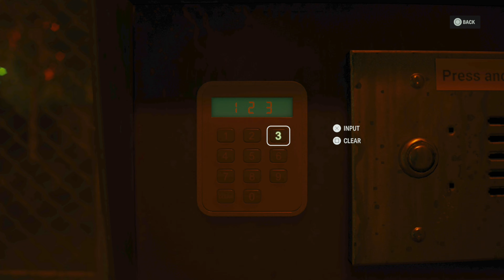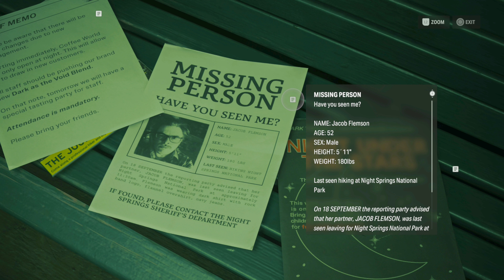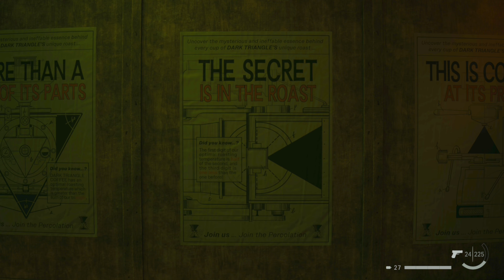ALAN WAKE 2 - Night Springs - Episode 2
Welcome back! Today, we dive into the world of *Alan Wake* with the *Night Springs* DLC, a thrilling expansion consisting of three hour-long episodes. In this DLC, you’ll step into the shoes of various characters from the *Alan Wake* universe as well as other iconic figures from Remedy’s projects, offering a fresh perspective and deeper connection to the Remedy multiverse.